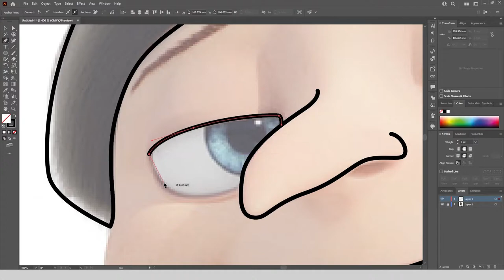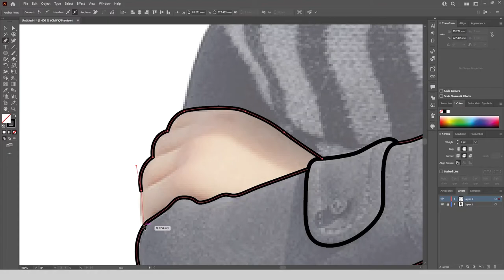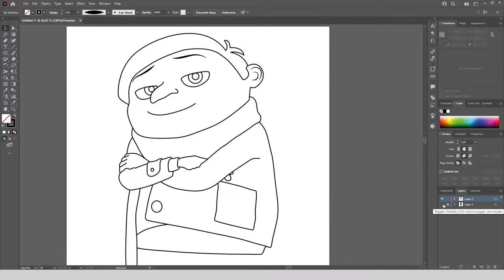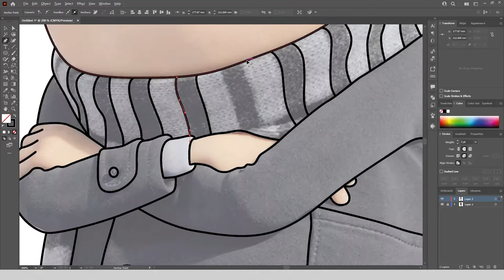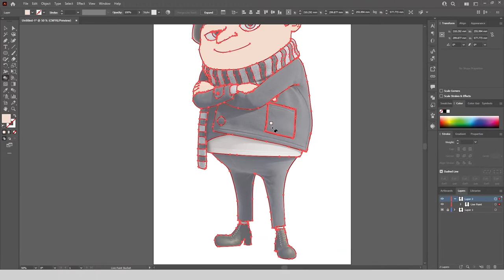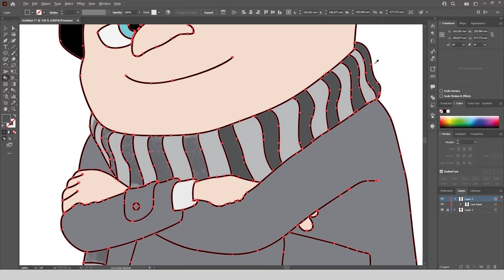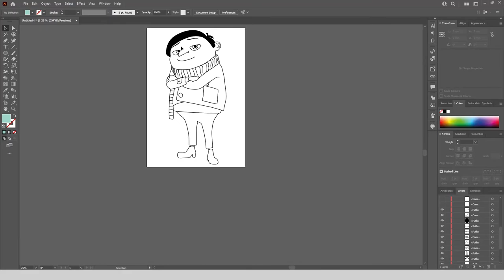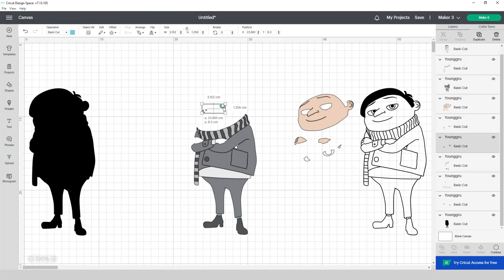How to Draw Young Gru from Minions: The Rise of Gru for Cricut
Hi. Today I am drawing Young Gru and using in cricut.